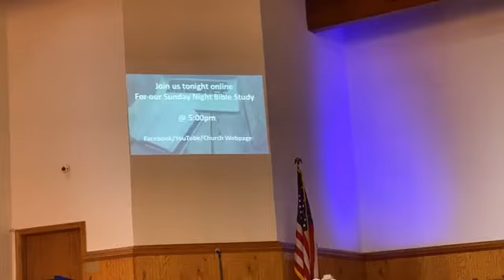Sunday Morning June 14th, 2020